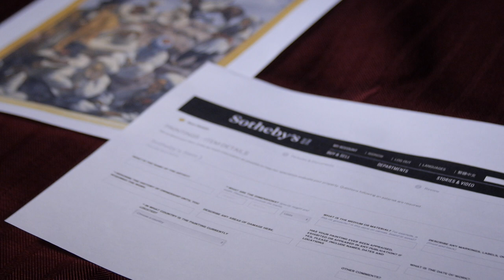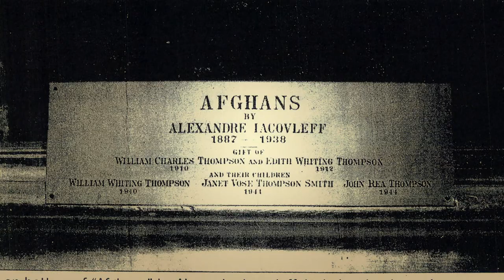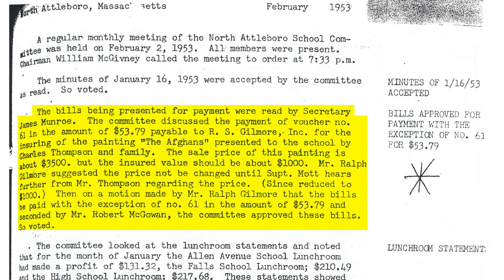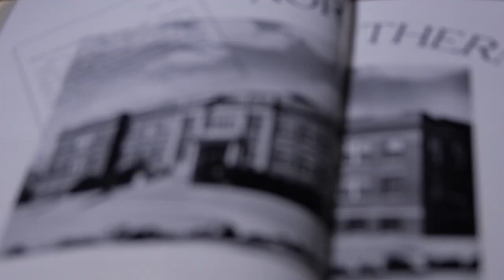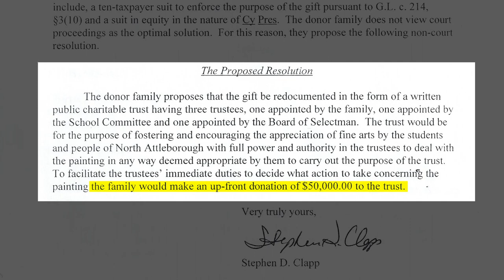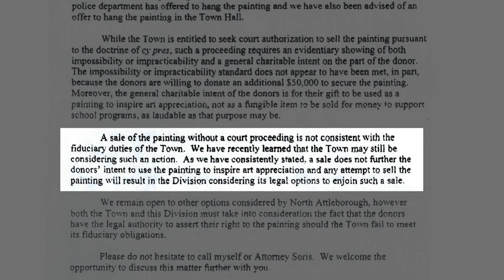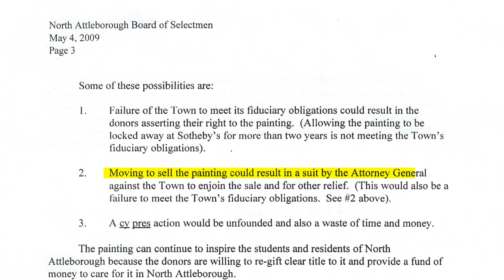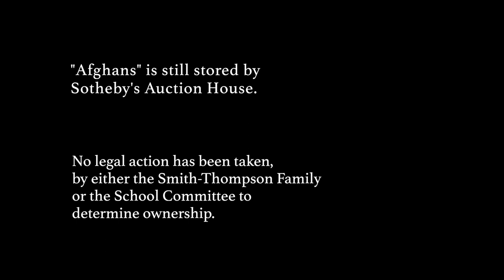North TV Reports: Afghans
In 2007, a North Attleborough residents noticed that a painting that hung in a local elementary school had more than value than believed. It was Antique's Roadshow moment, but figuring out what to do with masterpiece was more complexed than first imagined.

Directed by Jared Ware